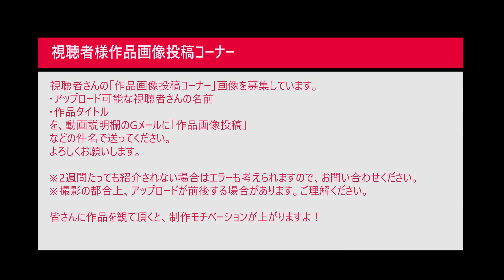#4 CHEVROLET CAMARO Z28 シボレーカマロ Z28 フジミ 1/24 モールドスミイレ(なべさんの難しく考えないプラモデル制作記）